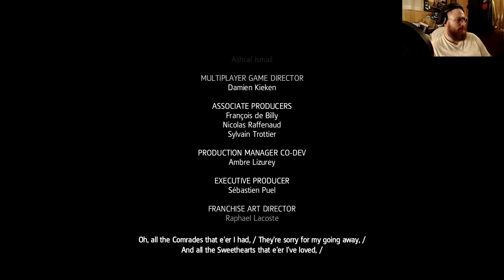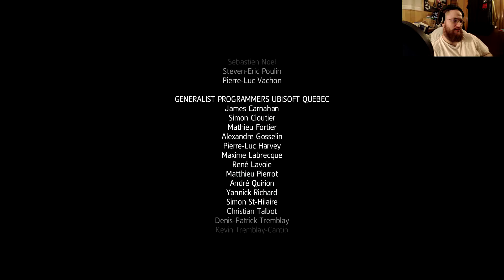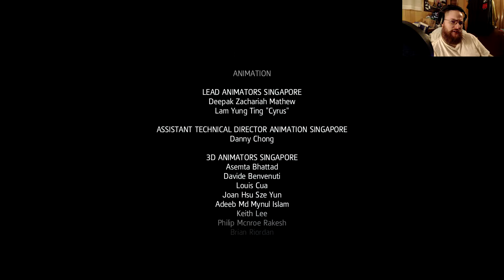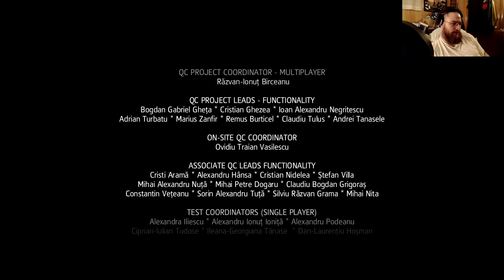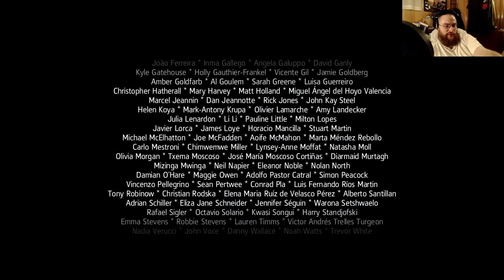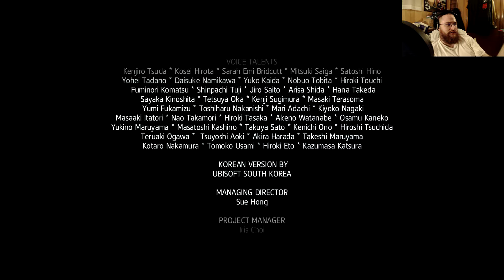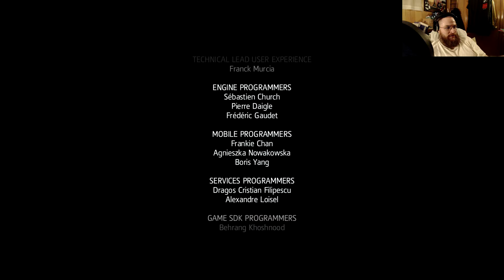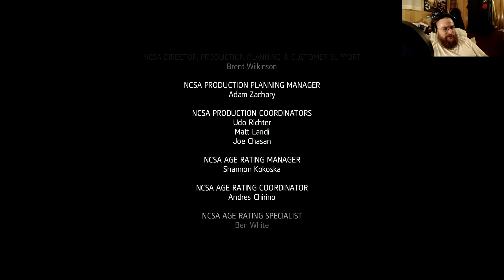Assassin's Creed IV: Black Flag ⌠PS4⌡ - Part 111 ...The End & How Grand, Master Kenway! [ENDING!]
Assassin's Creed IV: Black Flag on PlayStation 4
WALKTHROUGH with commentary
Memory Sequence 13 | Memory 01 ...The End
Memory Sequence 13 | Memory 02 How Grand, Master Kenway!
ENDING!